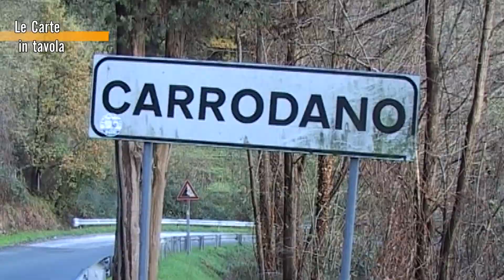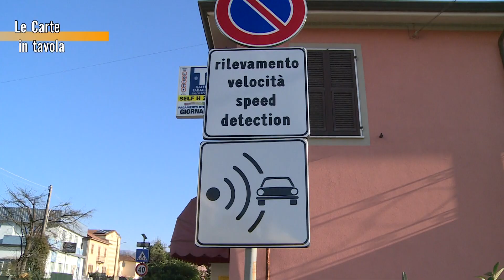Carte in tavola: autovelox e traghetti alle Cinque Terre 03-05-2024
Assalto alle 5 Terre delle imbarcazioni turistiche e record italiano del comune di Carrodano per le multe incassate con l'autovelox. Questi i due fatti di cronaca che hanno portato Spezia sotto i riflettori dei media nazionali.